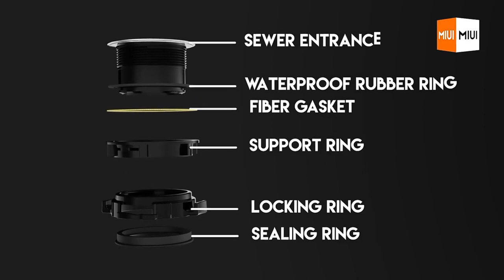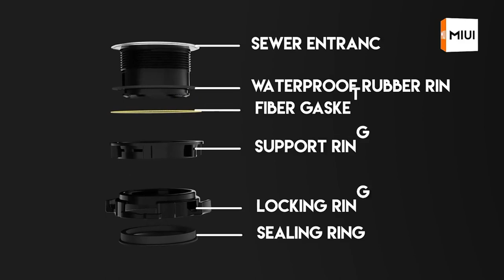MIUI Continuous Feed Garbage Disposal with Sound Reduction...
To get this

MIUI Continuous Feed Garbage Disposal with Sound Reduction,1/2 HP Food Waste Disposer with Stainless Steel Grinding System

🔻 "Fredji - Flying High" is under a YouTube Free license.